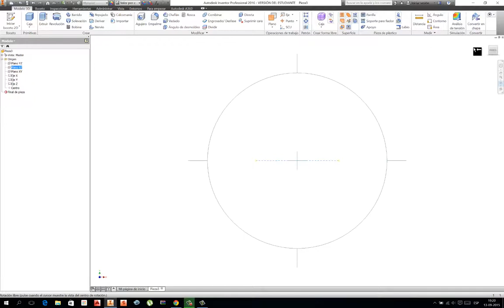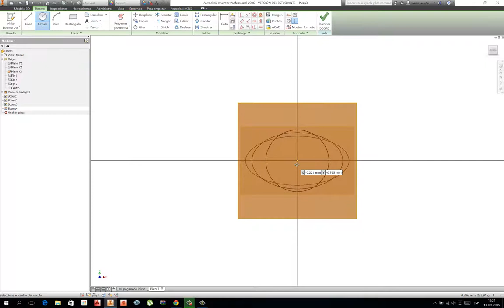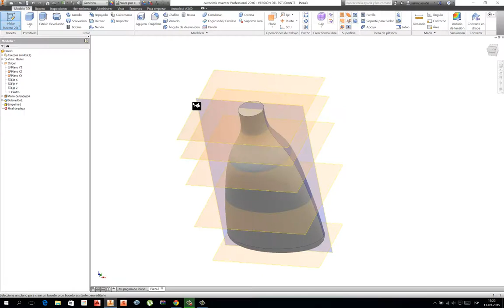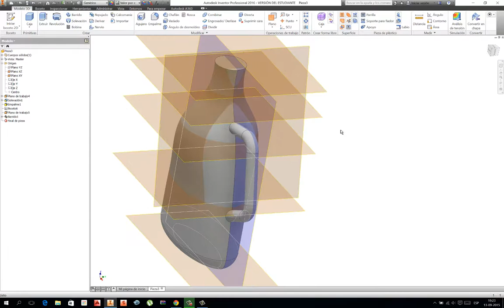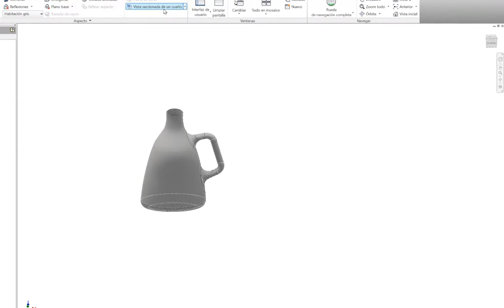PLANOS PARALELOS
Creación de botella plástica por medio de planos paralelos y barrido básico